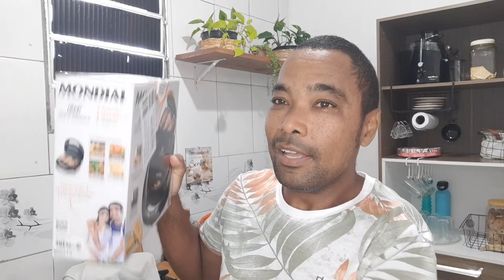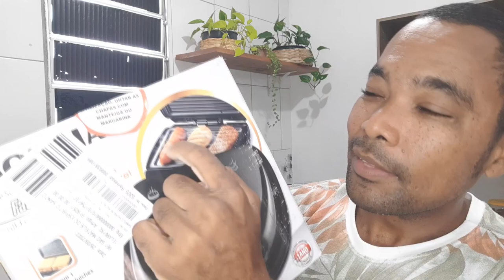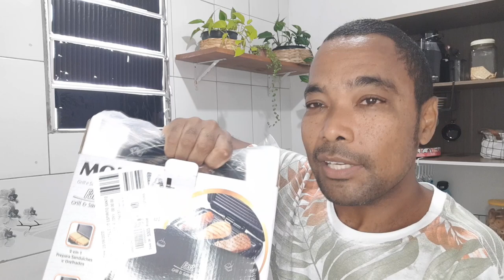A sanduicheira que também é grill compra da shopee